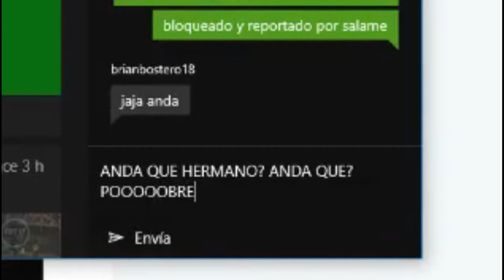Mejores momentos de La Secta y mas #19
*Los botones de donacion son NO OBLIGATORIOS y estan ahi solo y si solo quieren apoyarme por el contenido que brindo, aun llegando a los 1000 subs y pudiendo habilitar monetizacion jamas podria conseguir nada debido a que, para dejarles el contenido mas intacto y original, la musica de fondo de algunos clips me tira copyright. Es por eso que deje ese enlace arriba y queda en ustedes si quieren darme el apoyo o no.